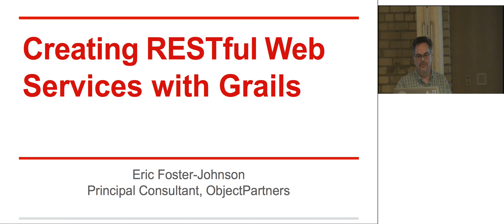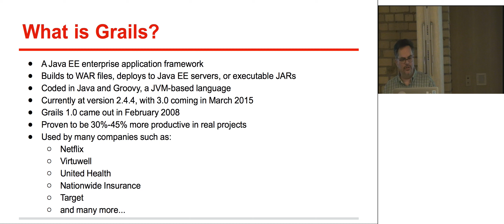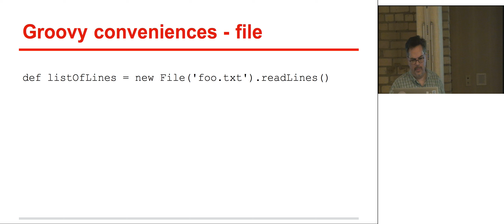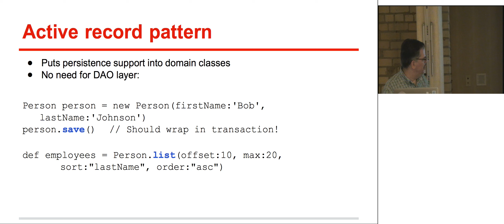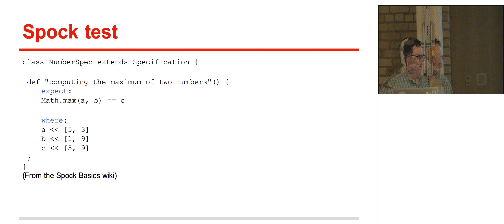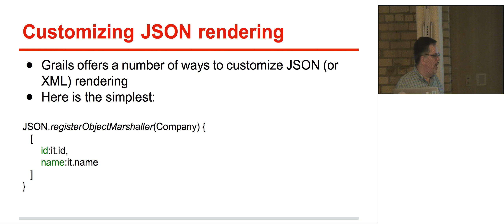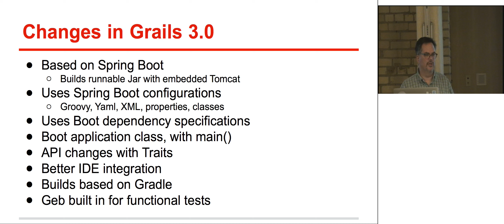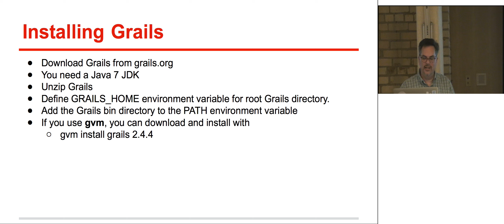Creating RESTful Applications with Grails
More and more, companies and organizations are using RESTful APIs to provide access to their data and services, including Twitter, LinkedIn, JIRA, and Salesforce.com. REST provides a useful abstraction and helps simplify the creation of APIs.

In addition to helping create complex Web user interfaces, Grails provides excellent support when developing RESTful APIs. This practical talk introduces REST, Grails, and delves into how to code a RESTful interface using the Grails framework.

Veteran software developer Eric Foster-Johnson has decades of industry experience in designing and developing complex enterprise software, including designing and developing Grails and Java EE solutions to tough client problems. He has experience leading development teams, mentoring developers, and helping troublesome projects get back onto a success track. He has written or co-written more than 25 books on software. Foster-Johnson is a Principal Consultant at ObjectPartners.